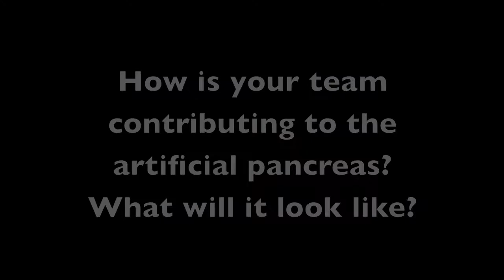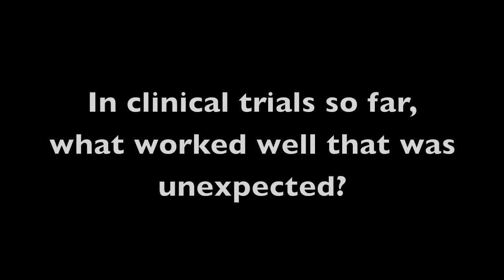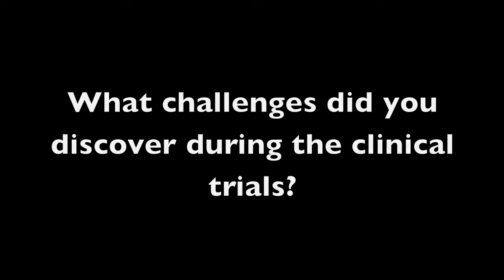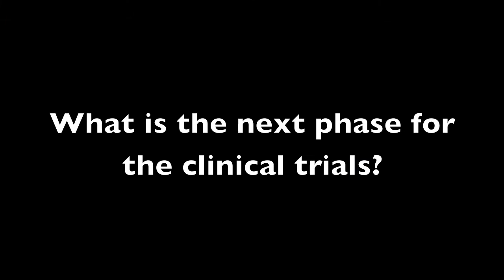Interview with Dr. Edward Damiano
Dr. Edward Damiano discusses the control algorithm that will help operate the future artificial pancreas.